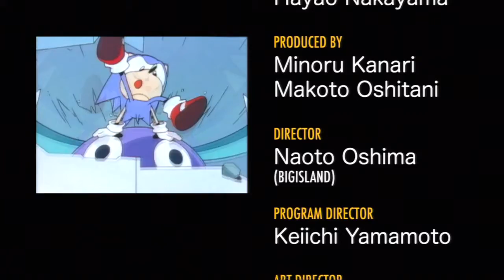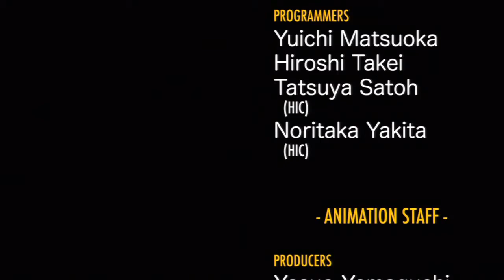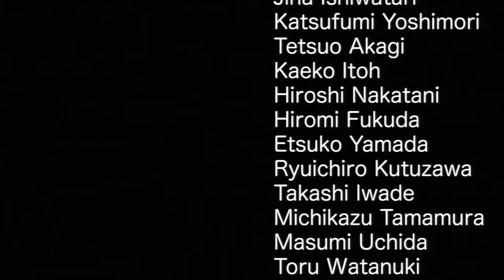Sonic CD Playthrough - Part 6